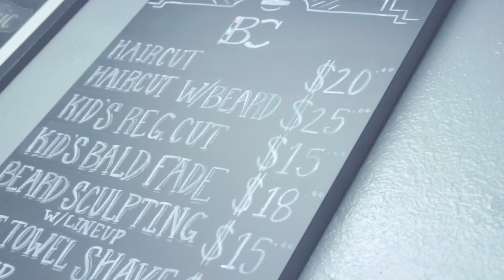Barber & Co. (Promotional)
Barber & Co. in Lutz is here to provide the highest quality in men's grooming and beard sculpting to the Land O Lakes & Lutz area.

1703 N Dale Mabry Hwy
Lutz, Florida 33548